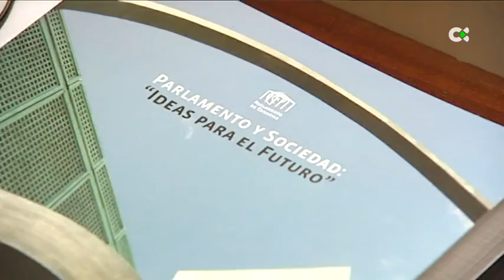Fallece Oswaldo Brito, histórico de Coalición Canaria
Diputado, senador y profesor universitario. Este miércoles ha fallecido Oswaldo Brito, político tinerfeño vinculado a Coalición Canaria. Entre las proposiciones de Brito destaca la de hacer coincidir en fecha la celebración del Día de Canarias con la constitución del Parlamento autonómico, el 30 de mayo de 1983.